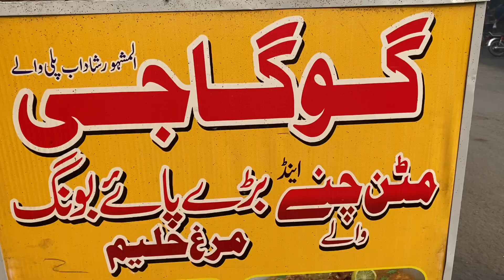Cricket Match Vlog / Walay Munde / Cricket And Funny Vlog /